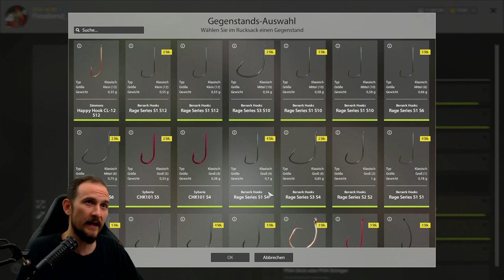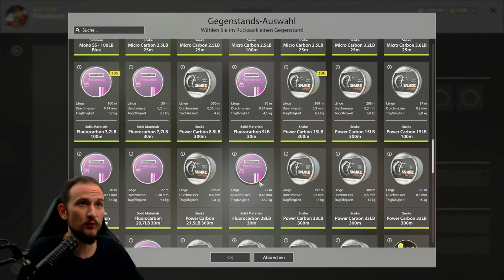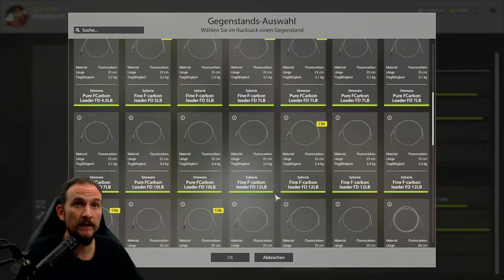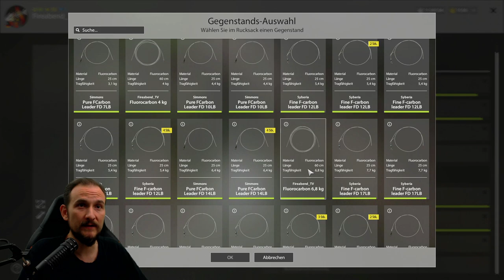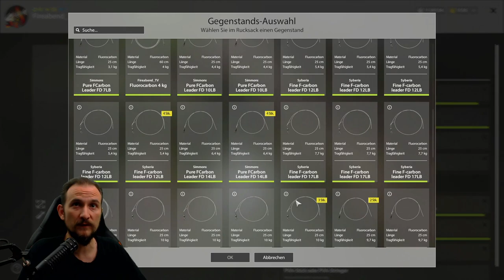Russian Fishing 4 #68 Ladoga Spezial!!!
Die exotischen Fische am Ladoge auf Grund angeln. Im Ladoga Spezial!

▬▬ Meine Games ▬▬▬▬▬▬▬▬▬▬▬▬▬▬▬▬▬▬▬▬▬

▬▬ Mein Equipment ▬▬▬▬▬▬▬▬▬▬▬▬▬▬▬▬▬▬▬▬